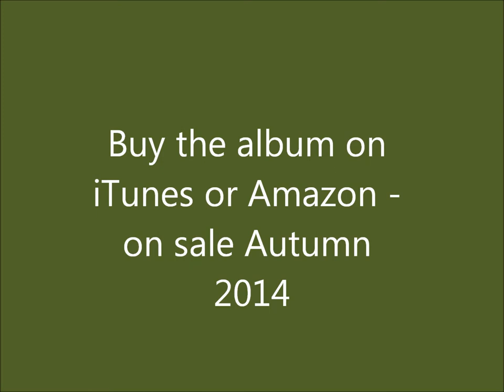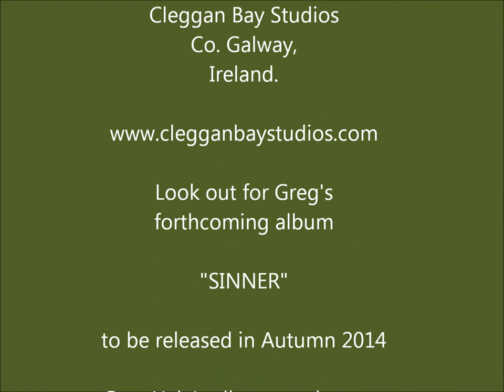Greg Yule sings Sinner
Greg Yule, singer/songwriter based in the west of Ireland, performs "Sinner", a track from his forthcoming album "I'm A Sinner", due for release in autumn 2014.

Greg's albums and songs are available for download from iTunes, Amazon and other music sites.